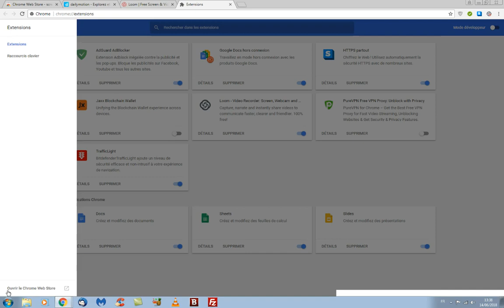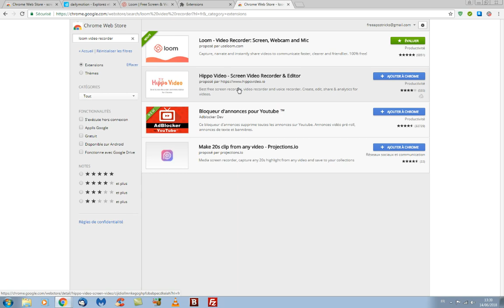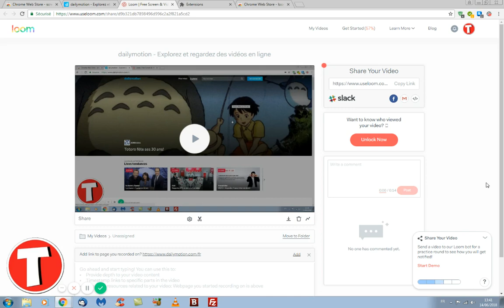Extension chrome pour enregistrer son écran pc gratuitement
comment enregistre son écran pc pour réalisé des vidéos youtube .

Les liens se trouvent sur ma page Facebook

je rappelle que l'extension ne fonctionne que pour google chrome !

▬▬▬▬▬▬▬▬▬▬▬▬▬▬▬ ✅ FORMATIONS ✅ ▬▬▬▬▬▬▬▬▬▬▬-

▬▬▬▬▬▬▬▬▬▬▬▬▬▬▬ ✅ MES OUTILS ✅ ▬▬▬▬▬▬▬▬▬▬▬

▬▬▬▬▬▬▬▬▬▬▬▬▬▬▬ ✅ LIENS VIDÉOS✅ ▬▬▬▬▬▬▬▬▬▬▬▬▬

 ▬▬▬▬▬▬▬▬▬▬▬▬▬▬▬ ✅ MATÉRIEL UTILISER✅ ▬▬▬▬▬▬▬▬▬▬▬

Tutomarketing

✅Copyright